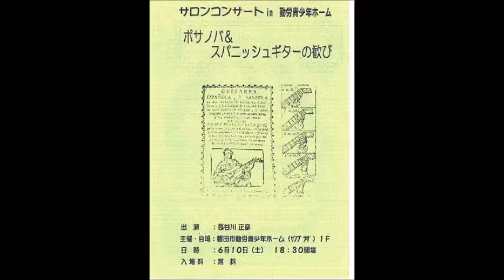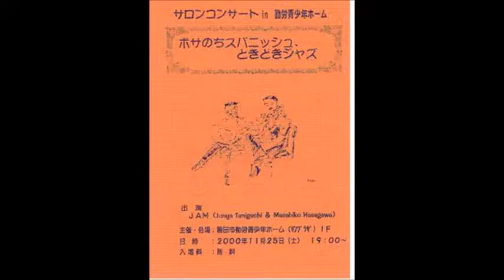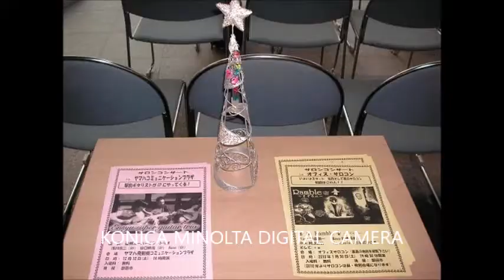2019.1.12 254 2 6 ｶﾏﾗｰﾄﾞ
2019年1月12日　No.254　駅前から遠州スーパーギタートリオ
１８年物の路上演奏をサロンにお届けします。
出　演：遠州スーパーギタートリオ
　浅川信二（Ｇｔ）
　谷口順哉（Ｇｔ）
　Ｈａｓｅ（Ｇｔ）